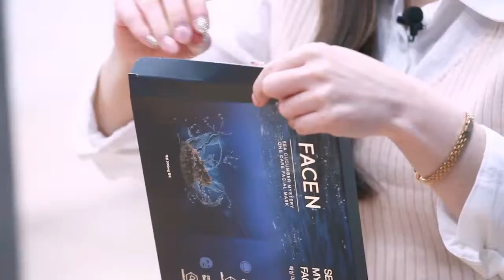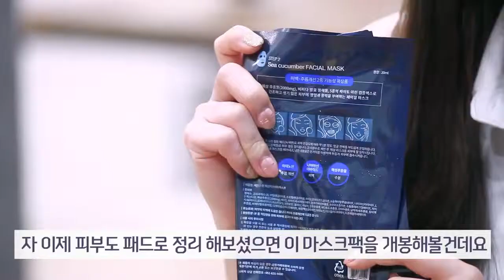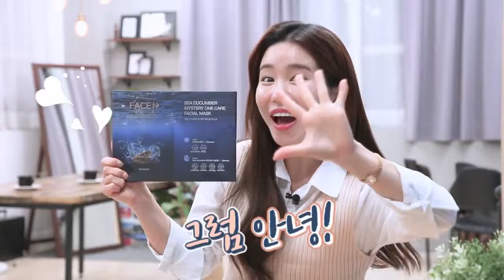SNS형식 - 마스크팩(페이스엔)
제작문의

홈페이지 : brainservices.kr